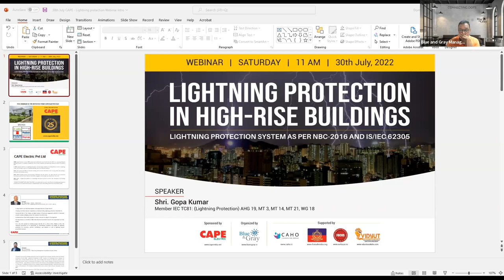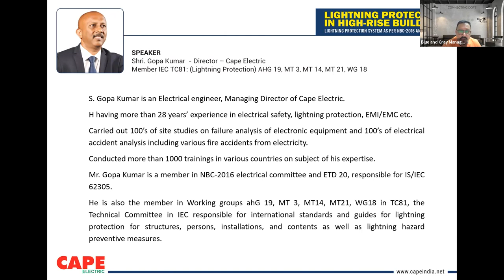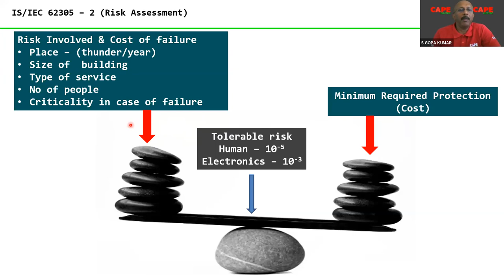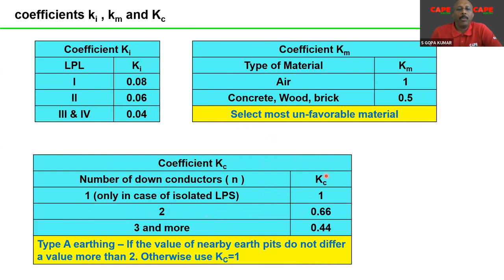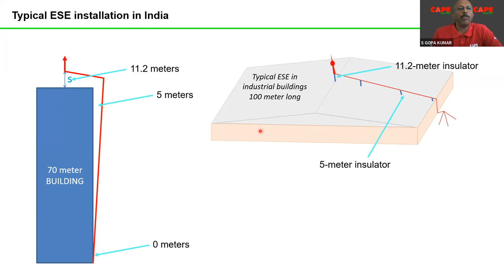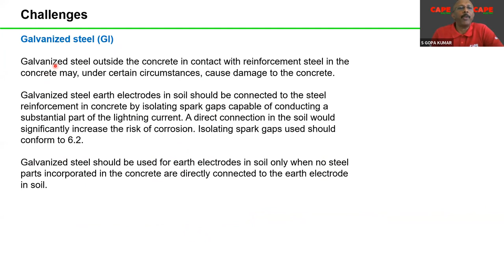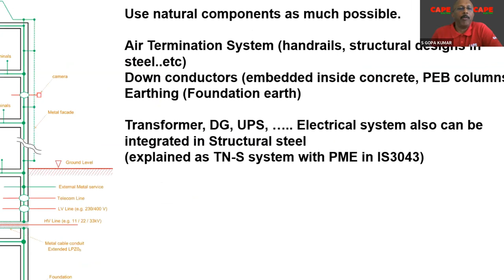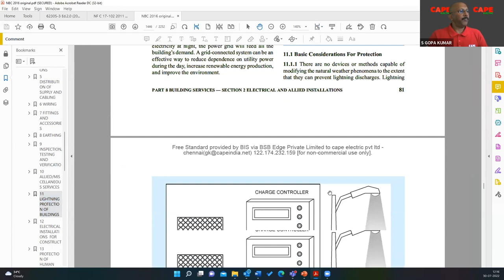LIGHTNING PROTECTION IN HIGH-RISE BUILDINGS